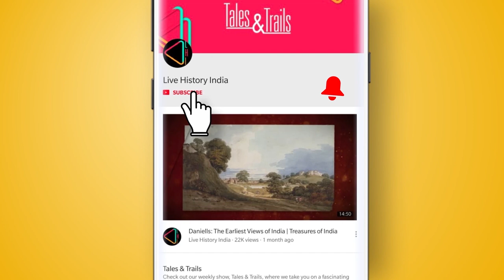बहादुर सुल्ताना चाँद बीबी की कहानी | The Warrior Queen of Deccan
एक राजकुमारी, एक रानी और मुग़ल बादशाह अकबर की सेना को जम कर टक्कर देने वाली- ये है कहानी बहादुर और निर्भय सुल्ताना चाँद बीबी की...